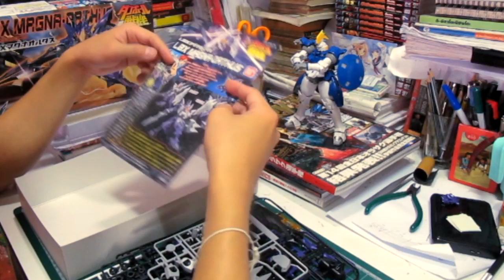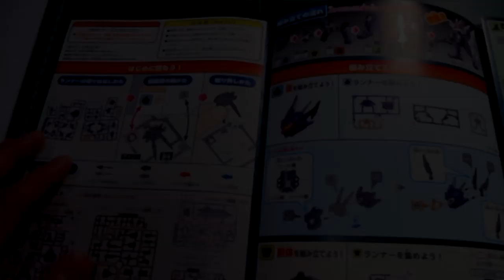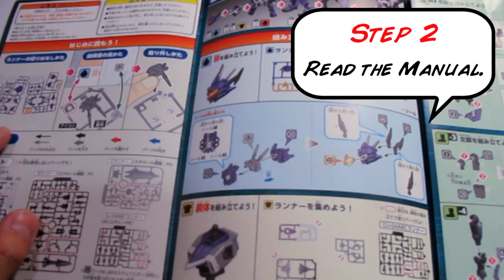พี่เอ Gunpla Tutorial EP2 : การต่อ Danball Senki LBX051 - Magna Orthus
EP2 : การต่อ Danball Senki LBX051 - Magna Orthus สำหรับมือใหม่

สำหรับในตอนที่ 2 นี้ผมก็จะแสดงตัวอย่างการต่อพลาสติกโมเดลเบื้องต้นแบบง่ายๆให้ชมกันนะครับ สำหรับมือใหม่ที่อยากรู้ว่าต้องใช้อุปกรณ์อะไรหรือมีวิธีการต่ออะไรที่ต้องระวังเป็นพิเศษบ้าง ซึ่งในตอนที่ 2 นี้ผมก็ได้บอกข้อมูลคร่าวๆรวมถึงทิปพิเศษที่จะช่วยให้การต่อพลาสติกโมเดลสำหรับมือใหม่เป็นไปอย่างราบรื่นและสนุกยิ่งขึ้นครับ

สำหรับนายแบบที่ผมใช้เป็นตัวอย่างในครั้งนี้ก็คือหุ่นยนต์จำลองจากเกมและการ์ตูนชื่อดังของญี่ปุ่นเรื่อง Danball Senki หรือ LBX ที่หลายๆคนน่าจะรู้จักกันดี สำหรับหุ่นที่ใช้ต่อก็คือ LBX#051 Magna Orthus ซึ่งผลิตและจัดจำหน่ายโดย Bandai ในเดือนตุลาคม ปี 2013 ครับ